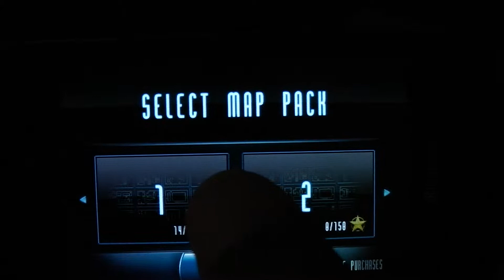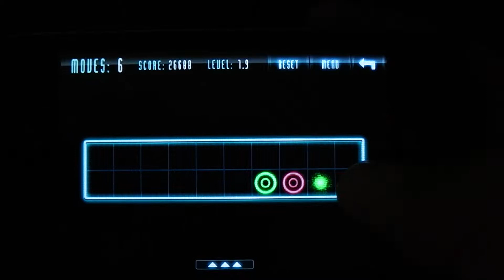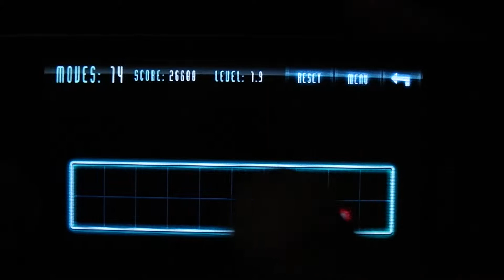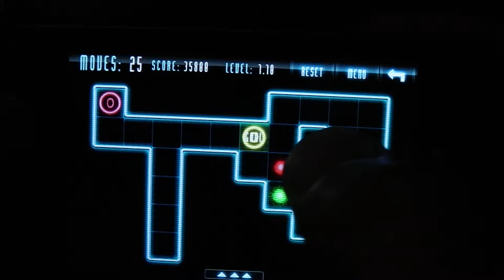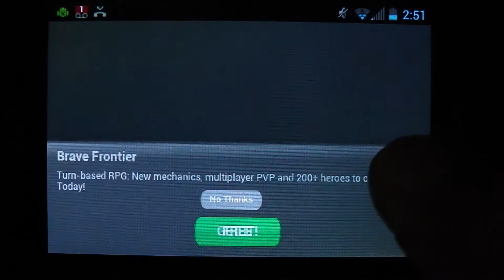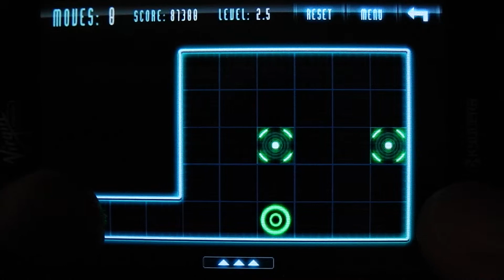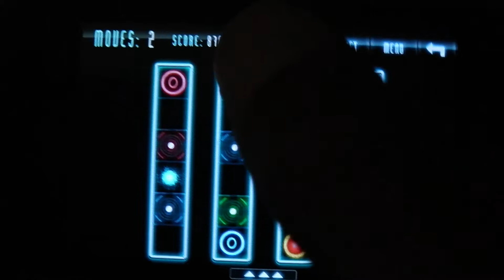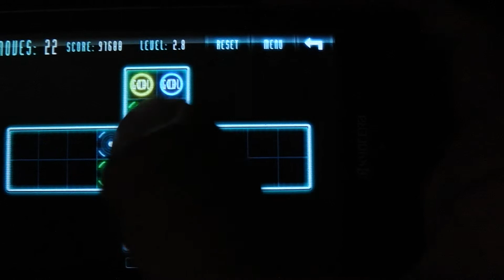Kunundrum Gameplay Part 2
Bored while traveling? This game will not disappoint with 12+ hours of puzzles, offering a calm but focused challenge from the mind massaging easy to the brain numbing difficult. It will suck you in and before you know it, you'll be where you want to be but smarter and happier after a healthy brain workout.
Guide your spark, flinging orbs to their colourful goals to unlock stage after stage of brain boggling fun! Make your way through 200 levels of intense strategy using mind warping logic encountering Teleporters, Direction Changers, Blockers, Gates and Switches that alter your path as you try to complete the puzzles in as few moves as possible. And when you're done there, try out one of the upcoming Map Packs with fresh new mechanics adding to the addictive game play, the possibilities are endless!
High end graphics, colorful intense art style, catchy electronic soundtrack, and fun for the young to the old. No mobile game fan should be without this great title.